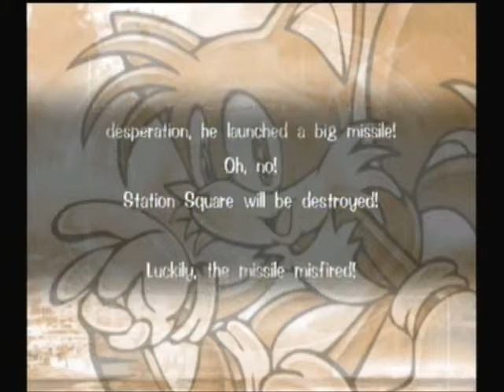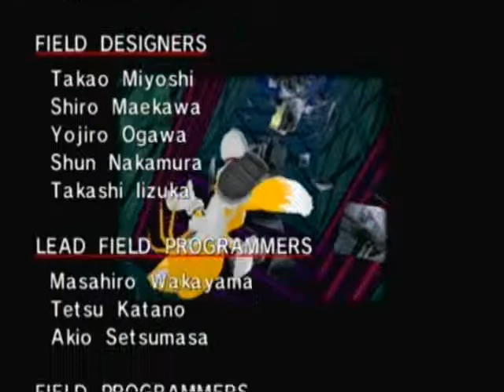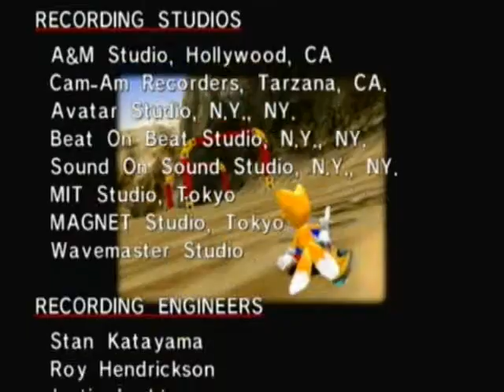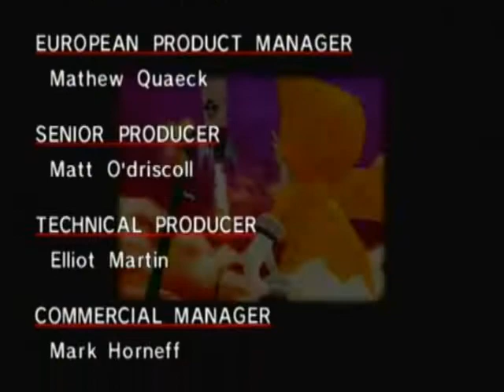Sonic Adventure DX Playthrough: Tails's Story - Part 6 (Final)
Egg Walker
Ending Tails's Story